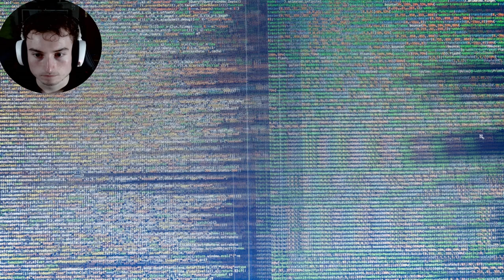Das verfluchte Haus! I I'm on observation duty 2 #2